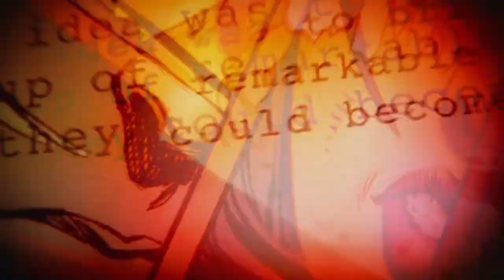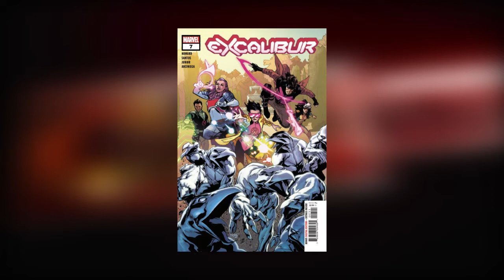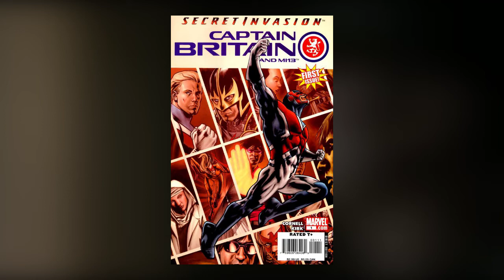MAJOR Marvel Character ALREADY Exists In The MCU YOU Missed & New British SHIELD Team Explained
MAJOR Marvel Character ALREADY Exists In The MCU & New British SHIELD Team Explained